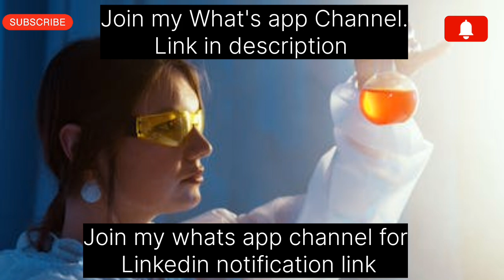MSc Chemistry Fresher Jobs in R&D 🔥🔥